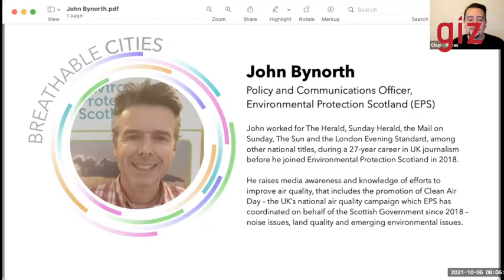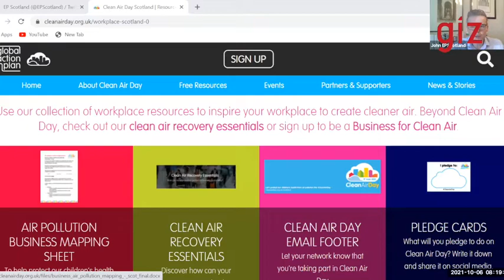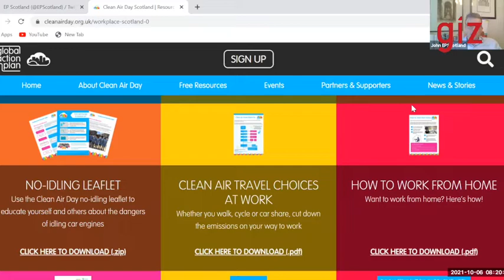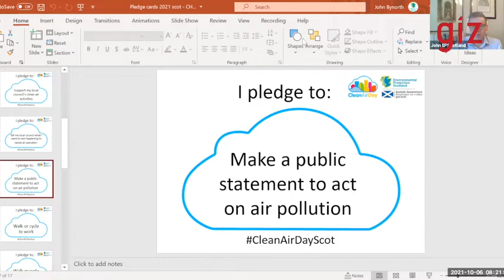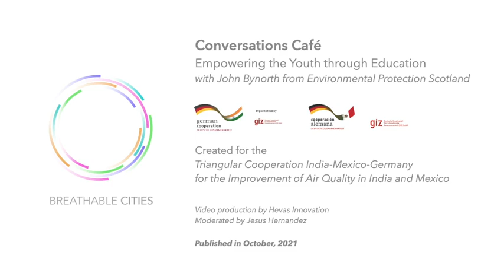Breathable Cities Conversation Café 2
Empowering the Youth Through Education
with John Bynorth from @EPScotland

Created for Breathable Cities
A community of practice powered by the Triangular Cooperation India-Mexico-Germany for the Improvement of Air Quality in India and Mexico

Video production by Hevas Innovation
Moderated by Jesus Hernandez

Published in October, 2021